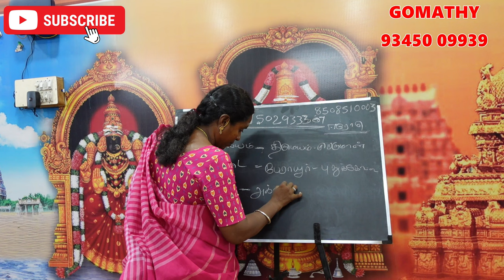ஆயில்யம் கேட்டை ரேவதி நட்சத்திரத்தில் மாந்தி இருந்தால் என்ன பலன் என்ன பரிகாரம் | mandhi natchathiram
aayilyam kettai revathi mandhi pariharam